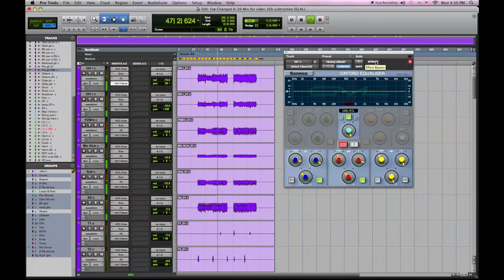Pro Tools Online Virtual Mixing- How to use Subtractive EQ in a Mix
In this Mix tutorial show how we use subtractive EQ to create clarity & separation in a mix